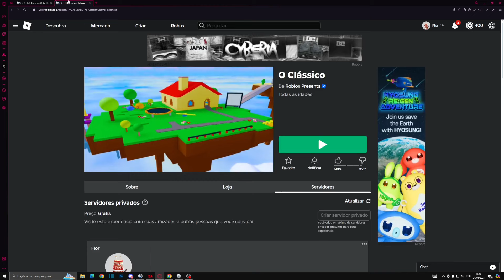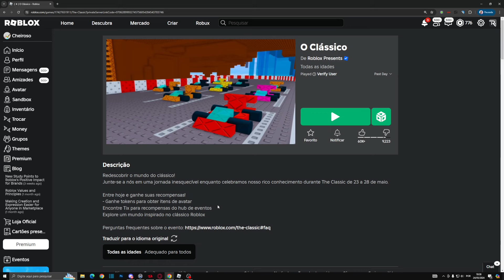RÁPIDO! PEGUE O ITEM STAFF BIRTHDAY CAKE HAT DO THE CLASSIC GRÁTIS AGORA NO ROBLOX!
*୨・┈・୨ 🌸 ᗢ🌸୧・┈・୧

︵︵︵︵ ୨ 💘 ୧︵︵︵︵